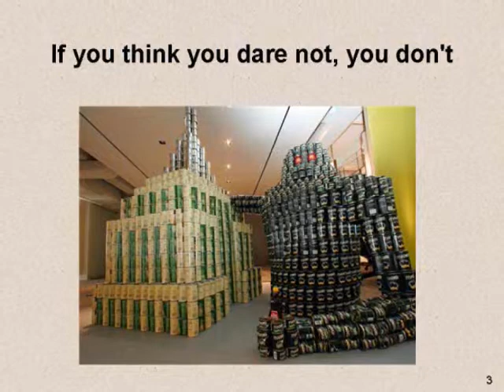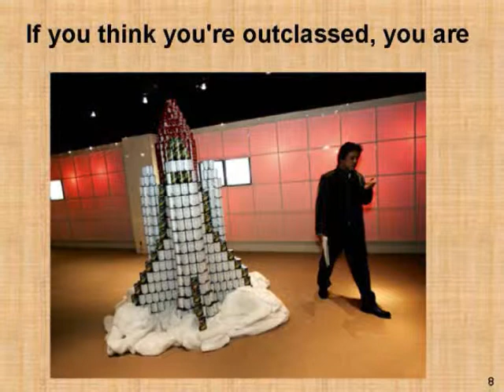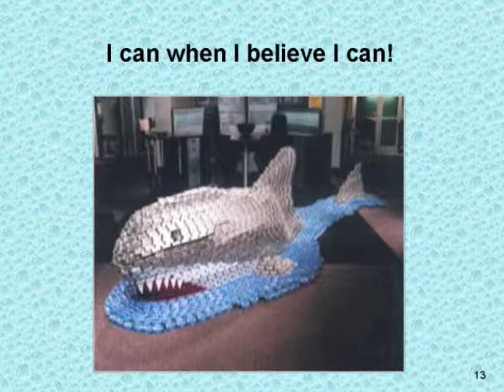I CAN...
A PowerPoint Presentation on the importance of Positive Thinking.
For self-motivation